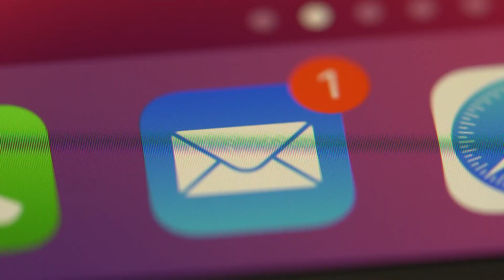Want to Retire in Asheville NC? Here are 5 Reasons why YOU SHOULD!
Are you thinking about retiring in Asheville, NC? If so, you should read this video! In it, we'll share 5 reasons why you should retire in Asheville, and why it's one of the best places to live in the US.

Whether you're looking for a great place to retire or just want to know more about Asheville, this video is for you! We'll cover everything from the cost of living to the attractions in Asheville, and everything in between.